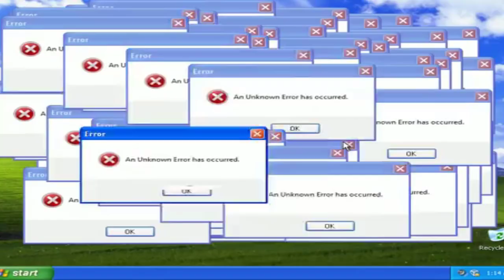RENAN CALHEIROS NÃO GOSTOU! LUCIANO HANG DA INVERTIDA E DIZ TUDO O QUE PENSA !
Luciano hang dono da havan responde renan calheiros e faz ele perder o rumo de casa !